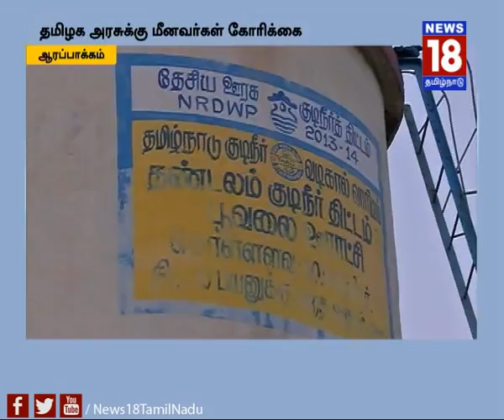வர்தாவால் சீர்குலைந்து போன பகுதிகள் | வாழ்வாதாரம் இழந்து தவிக்கும் மீனவர்கள்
வர்தா புயல் கரையைக் கடந்து ஒரு வாரமாகியும் இயல்புநிலைக்கு திரும்பாத  திருவள்ளூர் மாவட்டம். பெரிதும் பாதிக்கப்பட்ட மீனவர்களும், விவசாயிகளும்